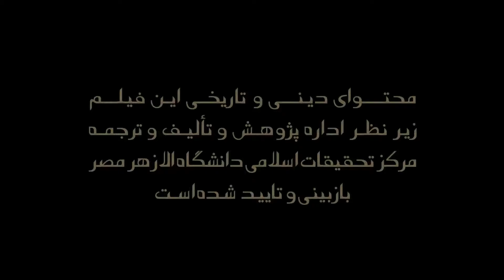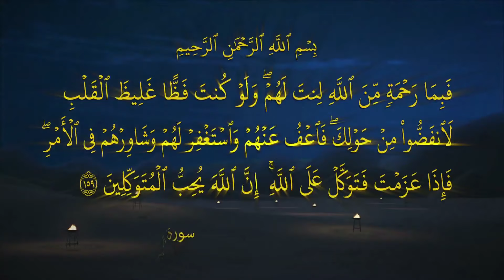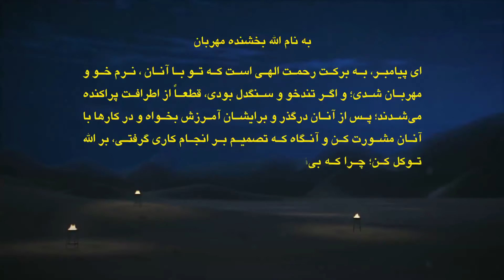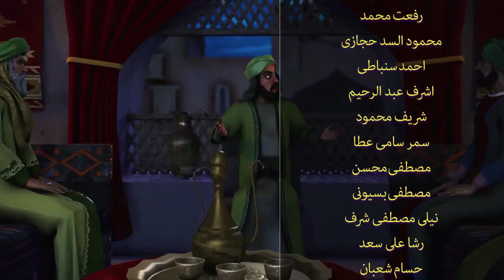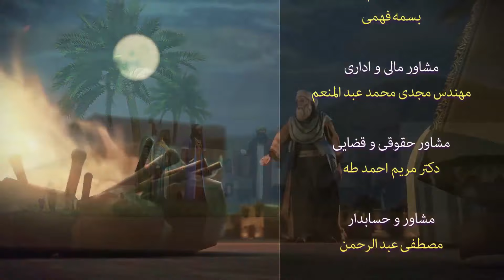سریال حبیب الله صلی الله علیه وسلم فصل دوم قسمت 5